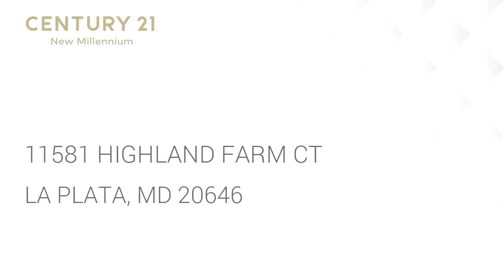Lots And Land for sale - 11581 HIGHLAND FARM CT, LA PLATA, MD 20646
Route 6 East, turn left on 488, right on Hawkins Gate Road, right on Highland Farm and follow to end. Look for sign.

Bedrooms: 0
Bathrooms: 0.00
Square Feet: 0
Price: $232,500